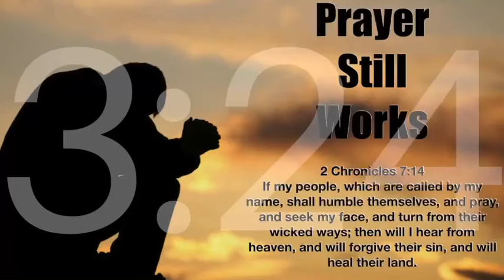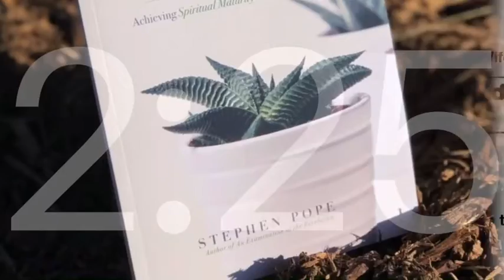Countdown to Courage May 28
The Importance of a Daily Spiritual Routine